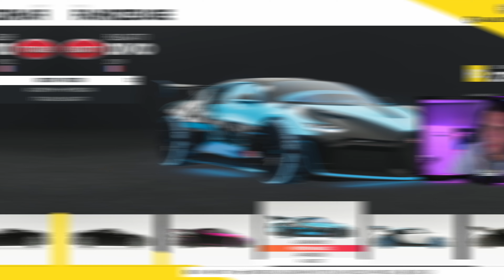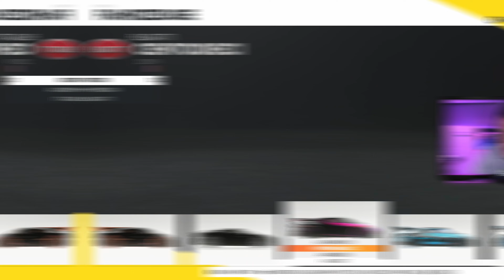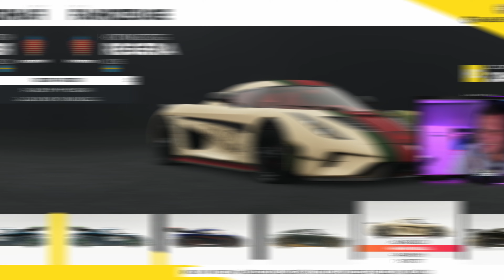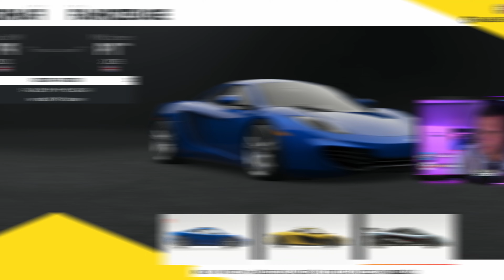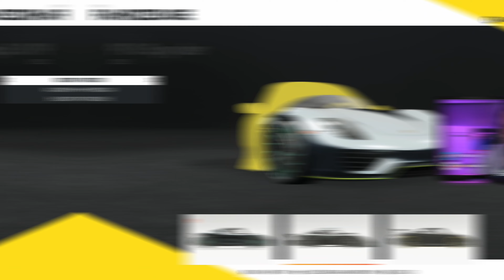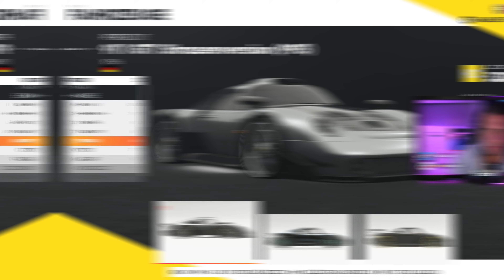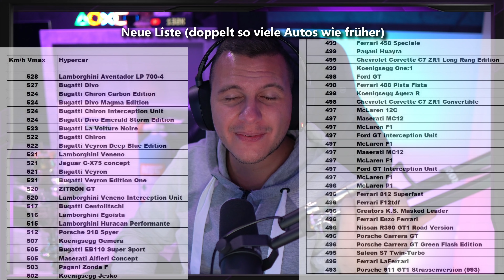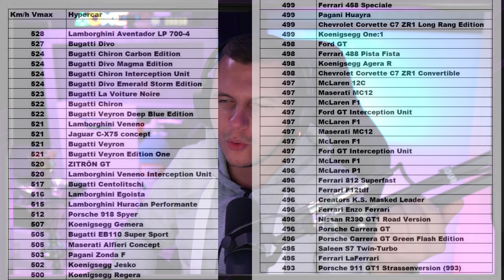Das SCHNELLSTE HyperCar 2022 - The Crew 2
The Crew 2 - Schnellstes HyperCar 2022

Ich teste die Vmax aller Autos aus der Hypercar Kategorie, welcher ist der schnellste für 2022 ??
Viel Spaß!

PRODUCT PLACEMENTS

- Mein Equipment -
LED Mauspad
PRO Controller
PS4 Pro (Neue Vers.)
PS5 USB RGB Lüfter
Mikrofon Arm
Mikrofon Kabel
4K HDMI-Kabel

SUPPORT